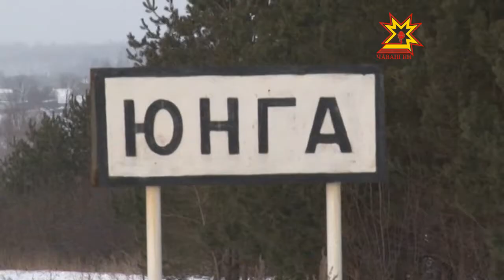Юнкă тăрăхне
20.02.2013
Муркаш районĕнчи Юнкă тăрăхĕнче халиччен курман-пĕлмен çынсем çĕр пайĕсене йÿнĕ хакпах туянма тытăнни унти халăха кăна мар, районтисене те шухăша янă. Çавăнпа  пăшăрханнă юнкăсем ĕнер каç-кÿлĕм пухăва пуçтарăнсах влаçпа пĕрле канашлас терĕç.